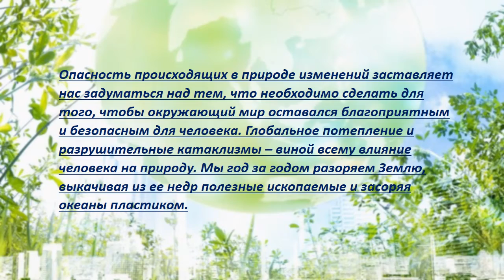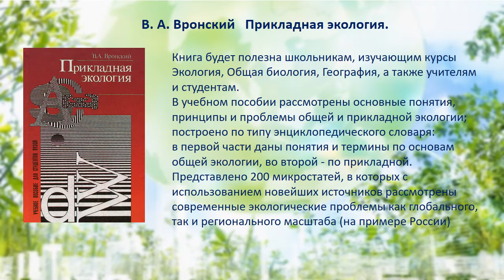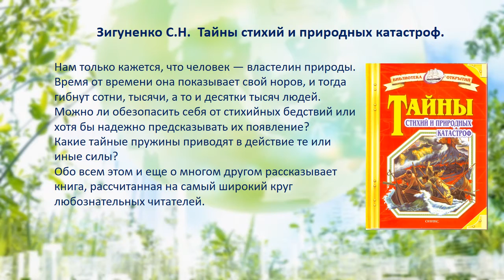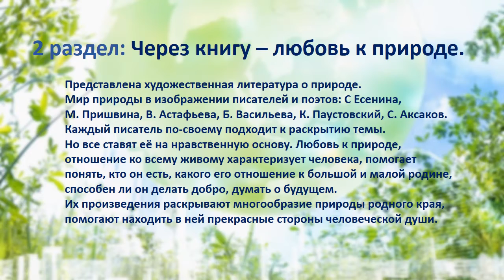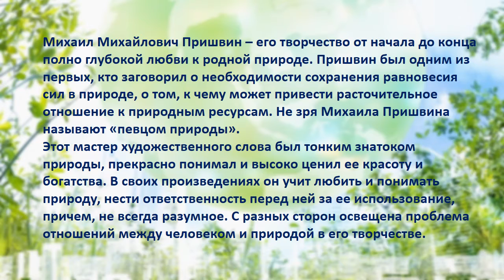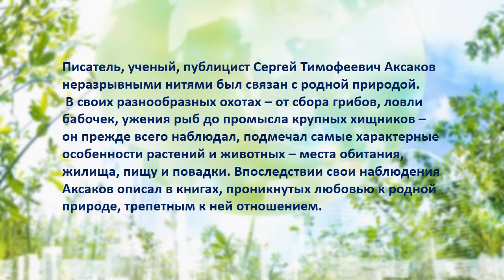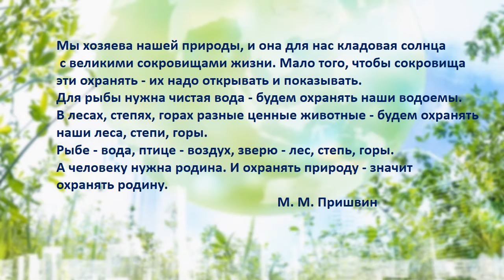Виртуальная выставка «Беречь природы дар бесценный».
Подготовлена филиалом № 38 с. Красный Яр.